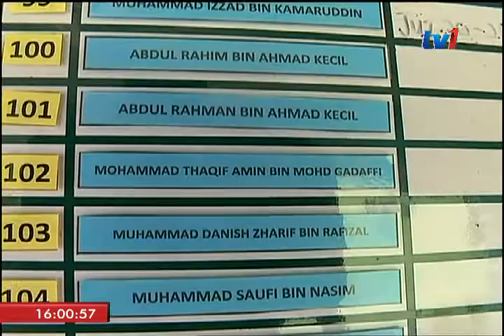SUSULAN LAPORAN PUNCA PELAJAR TAHFIZ – POLIS AKAN TERUSKAN SIASATAN [11 JULAI 2017]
Susulan laporan punca kematian pelajar tahfiz, Mohamad Thaqif Amin Mohd Gadaffi . Polis akan teruskan siasatan terhadap warden Madrasah Tahfiz Al-Jauhar terbabit, selain mengemaskini kertas siasatan kes.